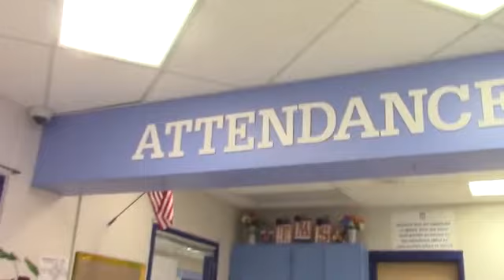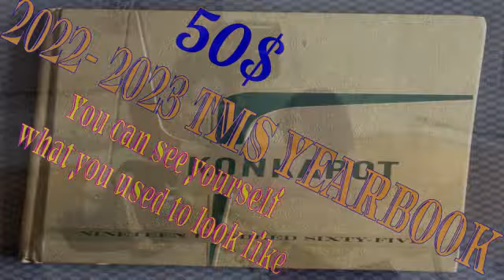LIFE AT TMS - 09/30/22 - Season Premiere